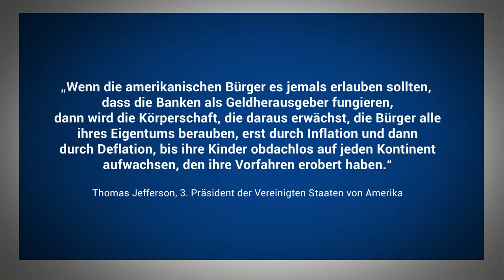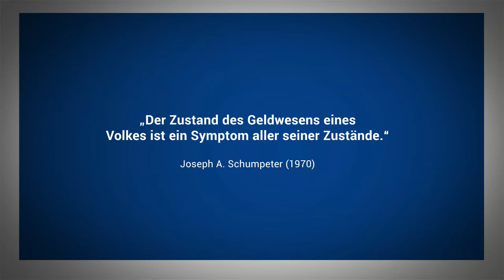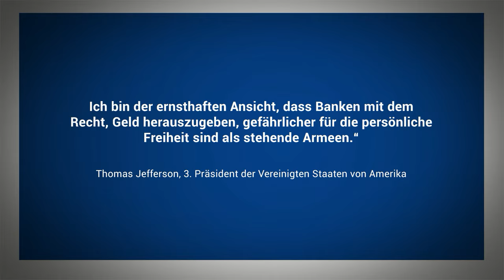Was Dir noch nie jemand erklärt hat - Aufgedeckt!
Zum Inhalt:
Heute bekommst Du tiefen Einblick in den Kanienchenbau und erfährst, warum Du, wenn Du Deine Kröten in geldwerte packst, diese gleichzeitigt selbst entwertest.

Hinweis: Ich bin kein Finanzberater, ich bin Mediengestalter, Autor und Blogger. Alle Informationen sind meine Meinungsäußerung, keine Beratung!